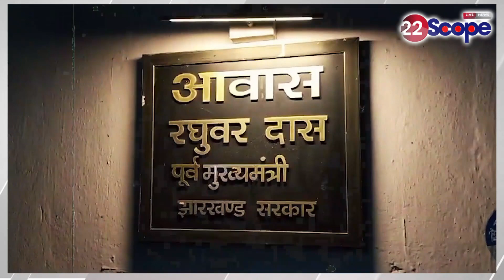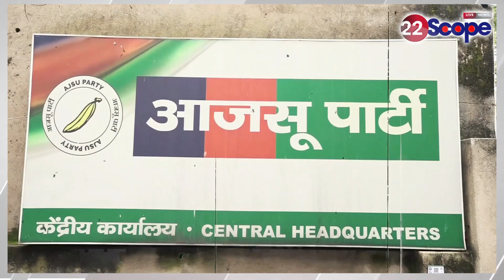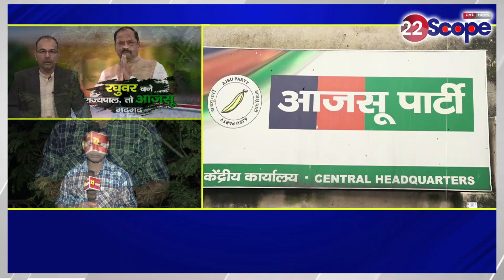रघुवर से आजसू की रार में टूटा था गठबंधन, क्या अब आजसू बीजेपी आएंगे और पास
When Raghuvar became the Governor, Ajasu became proud. Today News | Jharkhand News | AJSU Party
रघुवर बने राज्यपाल, तो आजसू गदगद | Today News | Jharkhand News | AJSU Party |
About Channel:
22Scope is a leading digital media platform of Jharkhand & Bihar. We are highly reliable and most trusted for political news, sports news, educational news, etc.

22Scope Live TV | 22 Scope | Hindi News | 22 Scope लाइव

CHANNEL AVAILABLE
JIO TV
VI
ROCK TV